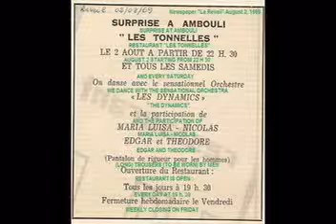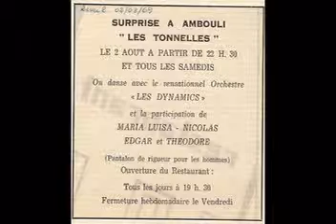Les Dynamics - Valse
Sometime in 1969, a restaurant owner in Djibouti wanted to improve his business, so he approached some musicians in order to have an orchestra at his restaurant, or..., was it the other way around..., that is, the musicians approached the businessman with the idea of an orchestra..., I don't remember !!! Fact is, the orchestra "Les Dynamics" was formed with musicians : Maria Luisa (synthesizer, accordion), Nicolas (accordion, vocals), Edgar (synthesizer, saxophone), plus a young non-musician who "had the rhythm" and was always banging on a table in accompaniment of songs : Theodore (drums).
Their debut was at "Les Tonnelles" restaurant on Saturday August 16, 1969 (Djibouti at the time being a small town, entertainment was taking place on Saturdays only).
With time, the orchestra became popular, and performed repeatedly for dancing evenings at various French Army events.
At times, the orchestra was later reinforced by Lefteris (synthesizer) and Bernard (accordion).
 The songs I am uploading in YT are all instrumental, unfortunately I don't have any recordings with Nicolas singing.
Lastly, not having and/or remembering the titles of all the songs, any assistance in this matter would be appreciated.